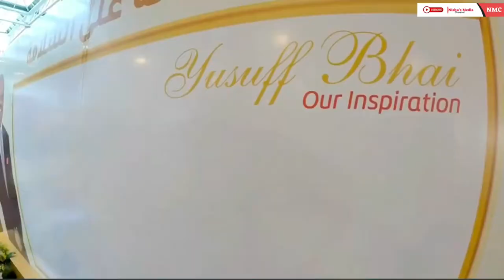Yusuf Ali | Came to Saudi Arabia 🇸🇦 after longtime visit | lulu group international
Watch Previous videos link In below the description 👇🏻

Music Creates : Last Summer
Musician: @iksonmusic

@nishu’s Media